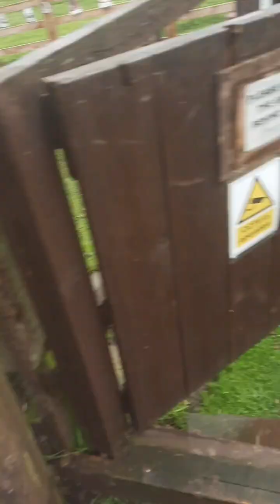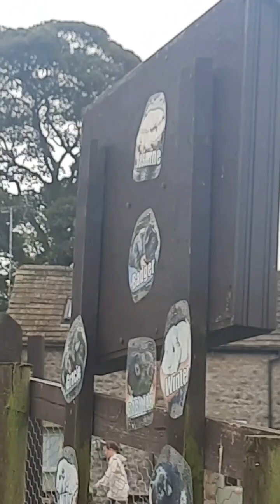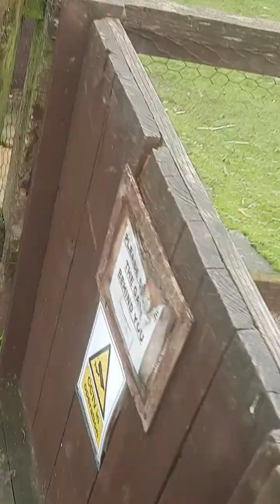Mini Tour of the Farm in The Play Away, Skipton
I was on a weekend away with the young inspectors at the play away in Skipton, Yorkshire. They had a little farm area which we got to go in during the morning so I decided to film it if anyones interested, have a wonderful day!